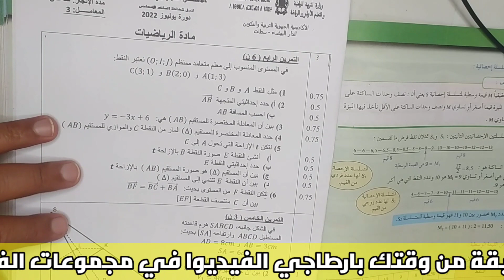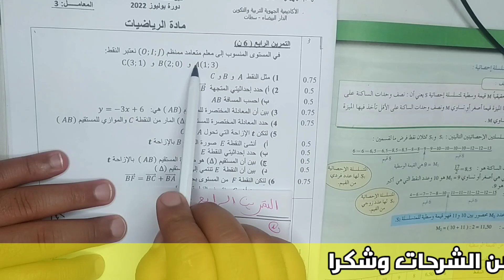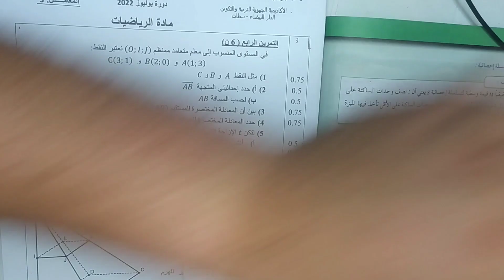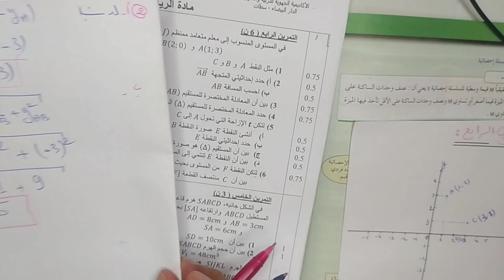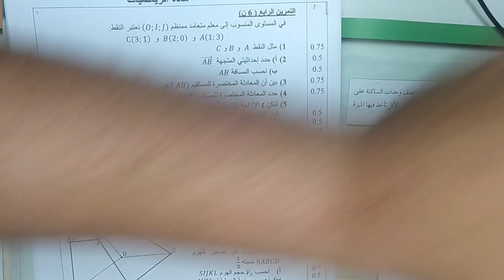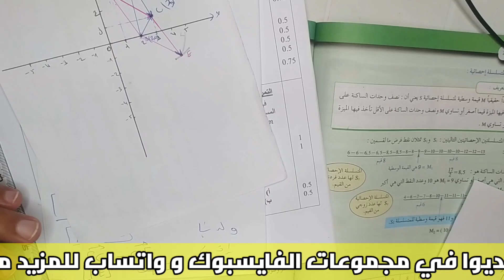تصحيح الإمتحان الجهوي جهة الدار البيضاء سطات 2022 تمرين 4 الثالثة إعدادي | Examen Casa Settat 24 3AC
examen régional,examen régional 2023,examen régional antigone,examen régional français 1 bac,examen régional la boite à merveille,examen régional le dernier jour d'un condamné,examen régional svt 3ac,examen national math 2022 pc,préparation à lexamen régional maths,examen national physique 2022 pc,examen régional 3ac,préparation à lexamen régional 3eme année collège,examen regional svt 3ème année collège maroc,examen régional 2021,examen régional casa,

الثالثة إعدادي,دروس الثالثة إعدادي,نصائح الثالثة إعدادي,قنوات الثالثة إعدادي,مستوى الثالثة إعدادي,ملخصات الثالثة إعدادي,التالتة